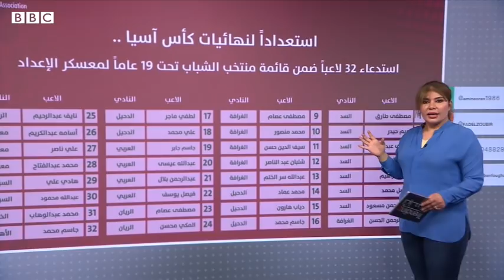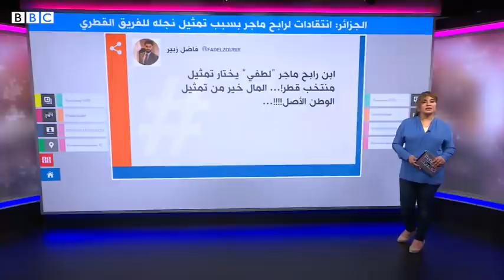نجل أسطورة الكرة الجزائرية رابح ماجر سيلعب لمنتخب قطر!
انتقادات لأسطورة كرة القدم الجزائرية رابح ماجر بعد الإعلان عن تمثيل نجله لمنتخب قطر